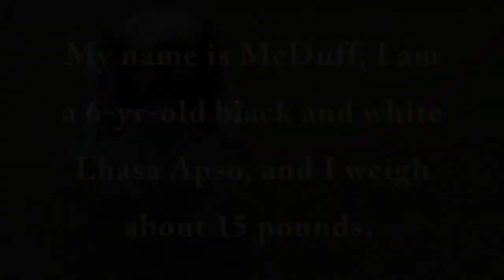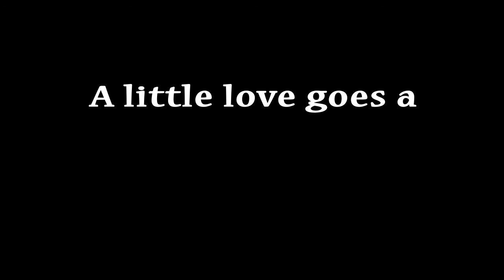McDuff: Lhasa Apso, male, 6 yrs., 15 lbs.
McDuff was adopted.